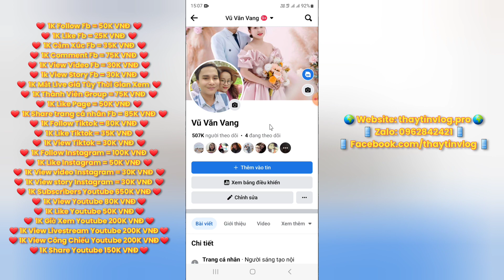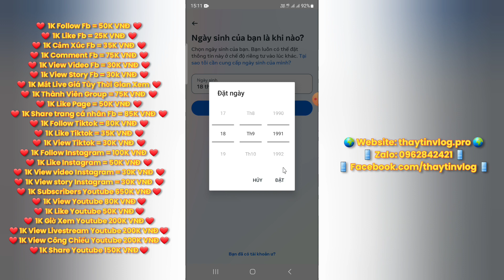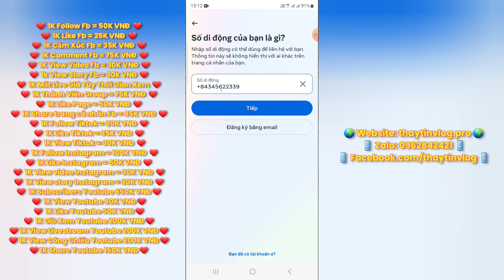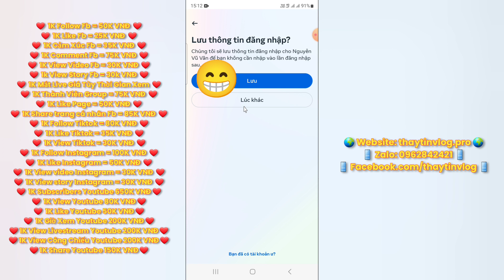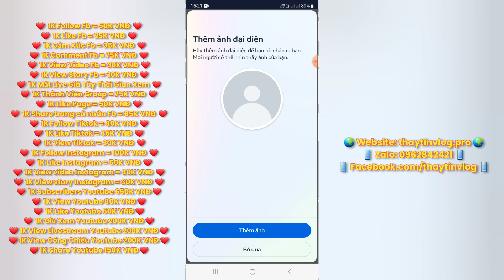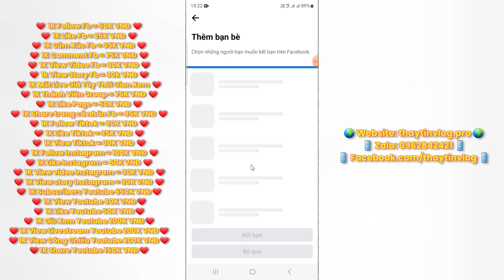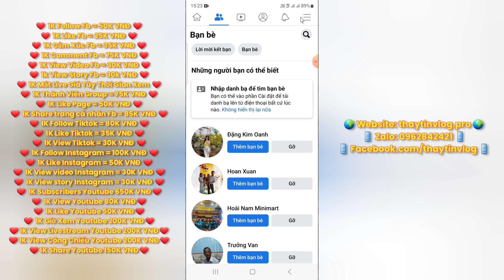Cách tạo tài khoản Facebook trên điện thoại - Lập nick Facebook không nhận được mã xác thực 2023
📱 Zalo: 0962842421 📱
❤  1K Follow = 50K VNĐ  ❤
❤  1K Like = 25K VNĐ  ❤
❤  1K Cảm Xúc = 35K VNĐ  ❤
❤  1K Comment = 75K VNĐ  ❤
❤  1K View Video = 30K VNĐ  ❤
❤  1K Mắt Live Giá Tùy Thời Gian Xem  ❤
❤  1K Thành Viên Group = 75K VNĐ  ❤
❤  1K Like Page = 50K VNĐ  ❤
❤  1K Like Bài Viết Fanpage = 50K VNĐ  ❤
❤  1K Share = 150K VNĐ  ❤
❤  1K Follow Tiktok = 80K VNĐ  ❤
❤  1K Like Tiktok = 35K VNĐ  ❤
❤  1K View Tiktok = 30K VNĐ  ❤
❤  1K Follow Instagram = 150K VNĐ  ❤
❤  1K Like Instagram = 80K VNĐ  ❤
❤  1K View 80K VNĐ ❤
❤  1K Like 300K VNĐ ❤
❤  1K Giờ Xem 200K VNĐ ❤
❤ 1K View Livestream 200K VNĐ ❤
❤ 1K View Công Chiếu 200K VNĐ ❤